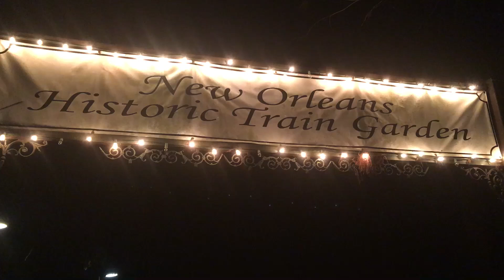New Orleans Historic Train Garden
New Orleans Historic Train Garden in City Park in New Orleans on Christmas Eve